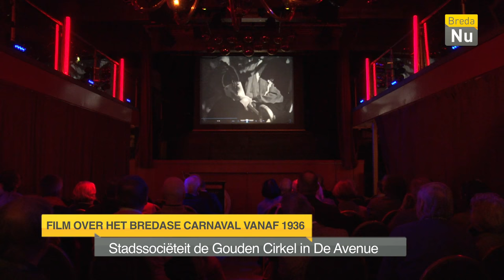Breda in Beeld: Film of Carnaval in Breda vanaf 1936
Op een bijeenkomst van Stadssociëteit de Gouden Cirkel werd een film vertoond met authentieke beelden van de Bredase Carnaval historie.